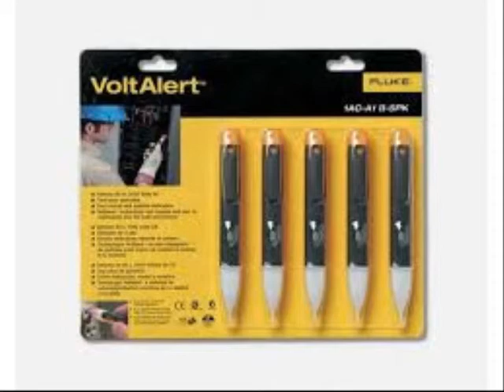HORIBA LAQUAtwin 3200456564 Model B 721 Compact Salt Meter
tds meter, horiba, conductivity meter, what is conductivity, conductivity of water, turbidity meter,